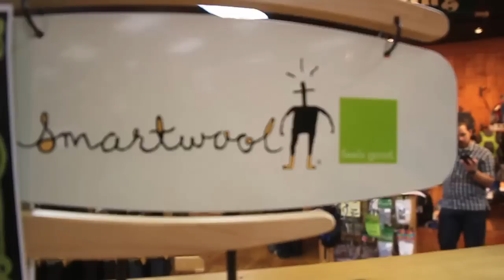SmartWool Lifestyle Socks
Put a sock in those stockings by the chimney this year with Lifestyles from Smartwool.  From solids to stripes to multicolored argyle designs, Smartwool Lifestyle socks are the perfect gift for anyone on your list this season.  Soft and durable with maximum cushioning these socks will keep feet happy for years to come so why not outfit the whole family?